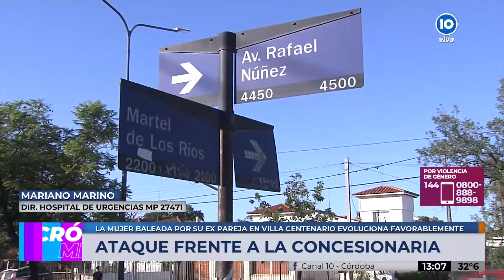Córdoba: una mujer fue baleada por su ex pareja, que luego se suicidó